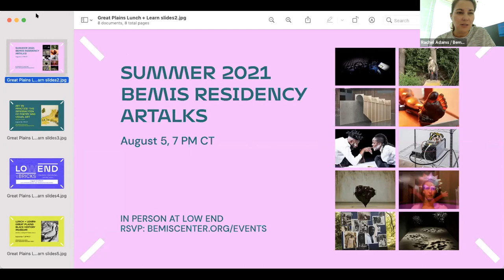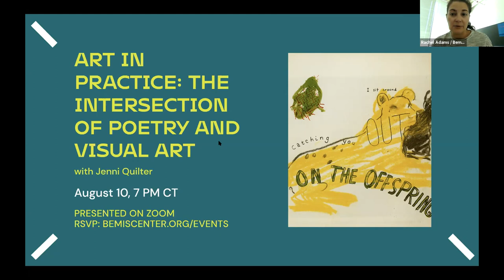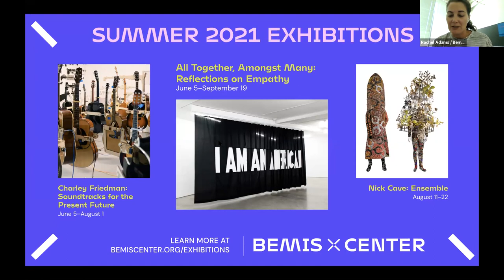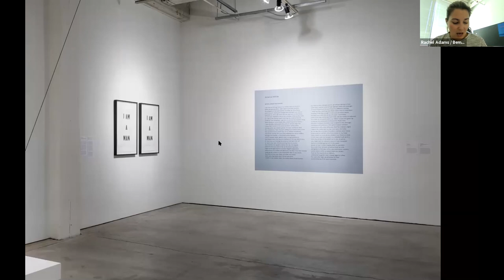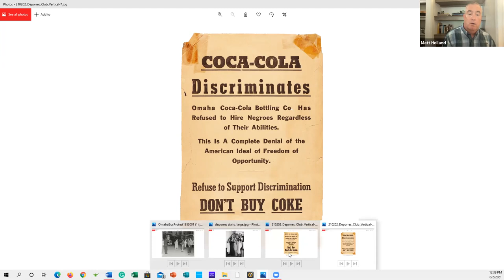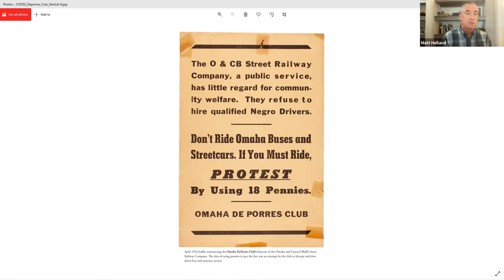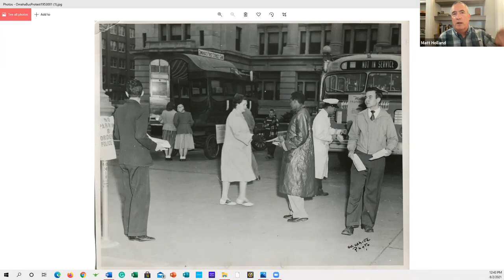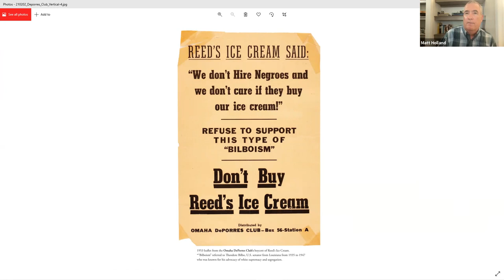Lunch + Learn: Great Plains Black History Museum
Eric L. Ewing, Executive Director of the Great Plains Black History Museum, spoke with Matt Holland about the DePorres Club, an early pioneer organization in the Civil Rights Movement in Omaha. Holland is the author of “Ahead of Their Time: The Story of the Omaha DePorres Club.” As part of "All Together, Amongst Many: Reflections on Empathy", this two-part series explores themes in artist Glenn Ligon's "Condition Report D", which incorporates the I AM A MAN phrase from the Memphis Sanitation Workers Strike of 1968. Learn more about the Great Plains Black History Museum at gpblackhistorymuseum.org.